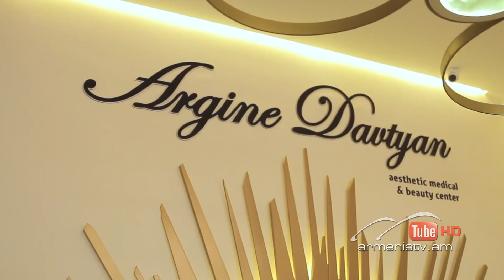Նանե. Կանացիության բանաձև, Թողարկում 9 / Nane